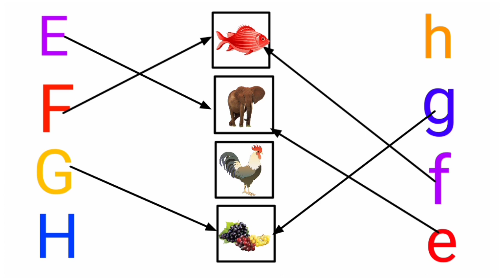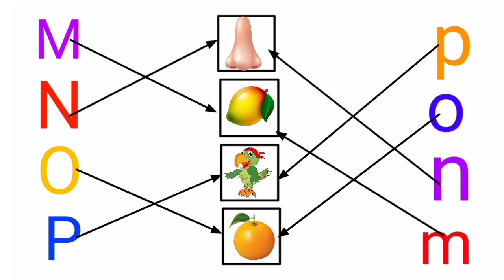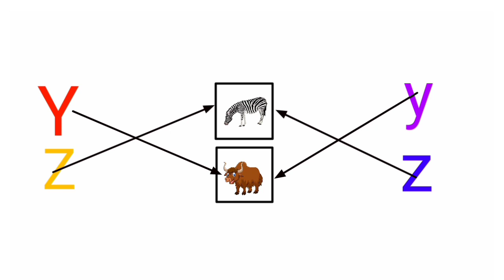ABCD english worksheet for nursery । kindergarten worksheets । match the letters with picturers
This content about-
math matching
e pathshala
super pathshala
upsc pathshala
bd pathshala
bondi pathshala
pathshala in hindey
Alphabet song,
Read and write Alphabet,
Phonices song,
a to z,
KIDZONE,
Kidzone,
abcd,
abcdvideo,
abcdrhymes,
learning,
learningenglish,
learntable,
kids,
kidsvideo,
kidschannel,
kidslearningvideo,
kidsrhyems,
education,
learnecounting,
abcdrhyemes,
abcdmearning,

abcd varnamala
abcd varnamala
english varnamala
english alphabet
A for apple
kids alphabet
alphabet for kids
abc song
a for apple b for ball c for
alphabet song
apple apple
abcd abcd

 एबीसीडी ,
वर्णमाला

শিশুর পড়া,
# বাচ্চার পড়া,
# প্রথম পড়া,
# আমার পড়া,
# কেজি স্কুল
# বাচ্চার ইংরেজি
আমার স্কুল
# শিশুর প্রথম পড়া
# শিশুর ১২৩৪৫
# ১ থেকে ২০
# ক,খ,গ,ঘ
# অ,আ,ই,ঈ